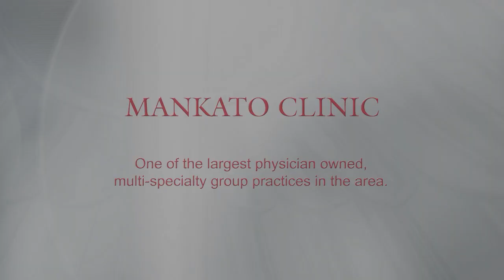Mankato Clinic - General